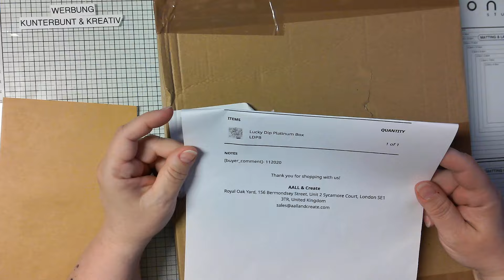❣️ AALL & CREATE Lucky Dip Platin Box ~ UNBOXING ❣️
hier findet ihr die Webcam
Foamtape
Schmetterlings-Stanzschablonen (7Stück)
Mini Hebelschneider Vaessen Creativ
Klebstoffflasche Leerflasche mit Präzisionsspitze 5ml
Quickie Glue Klebestifte, 3er Set im Etui
Florilèges Design FG317034 Holzstempel
Hintergrundstempel von Stamperia
Tombo Kleber
oder bei Amazon *
2 Stück Gummistempel Druckwerkzeug
Stempelhilfe
40pcs Finger Schwamm
Brusho
Glasplatte von Tonic
Hebelschneider von Tonic
Embossing Pulver superfine
Heissluftfön
Bonding Pulver
Ranger Ultra Dickes Prägeemaille
Sizzix 3-D Textured "Blattnerven"
20 Stück A5 6 Löcher Binder Taschen, Dokumententasche (die sind soooo super)

Liebe Grüße
Anja